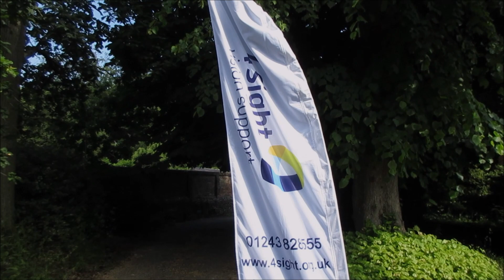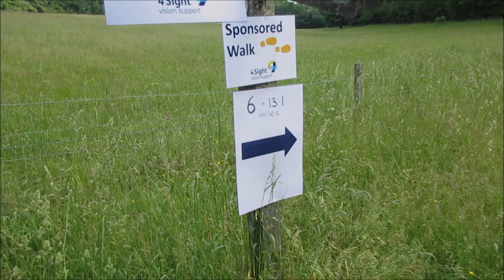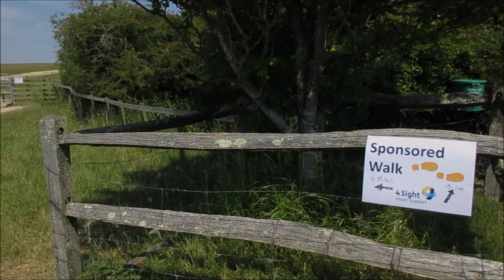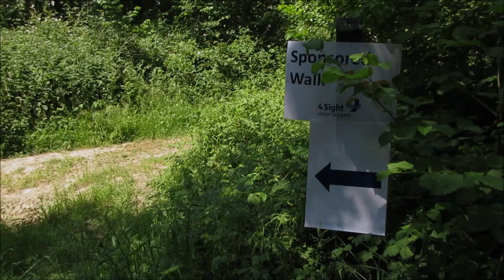Vlog 881 4sight vision charity walk, Angmering 2023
Vlog 881 4vision charity walk 2023